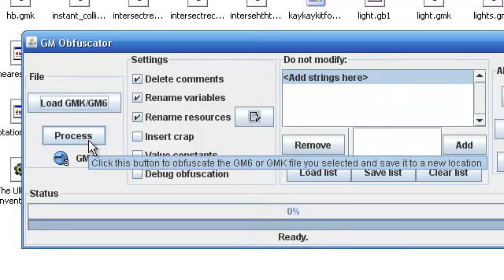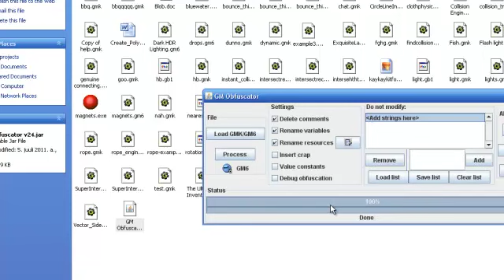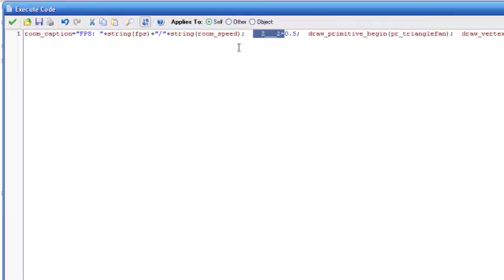Game Maker - Obfuscation + download